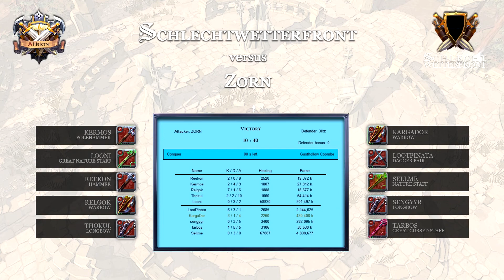2016/05/18: Blitz vs. Zorn | GvG #94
Mein Team von Blitz und ich mit Kriegsbogen im GvG in Albion Online gegen Zorn auf einem Essenz Territorium in Gusthollow (Gelbe Zone).

LineUp:
¬ KargaDor: Kriegsbogen
¬ LootPinata: Dolchpaar
¬ SellMe: Naturstab
¬ Sengyyr: Langbogen
¬ Tarbos: Großer verfluchter Stab

*cheers*